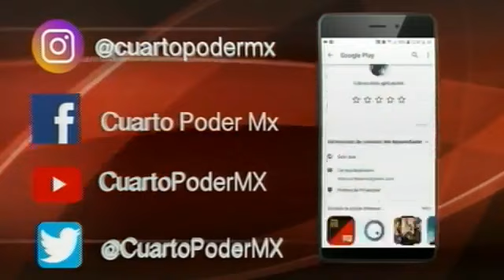Noticiero segunda emisión 22 11 2019